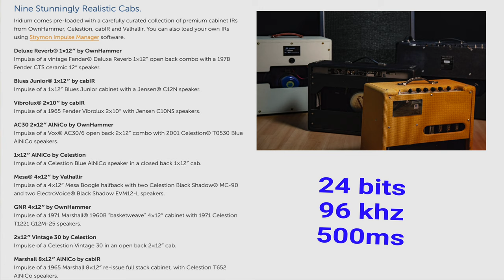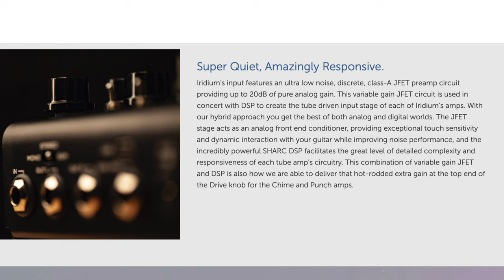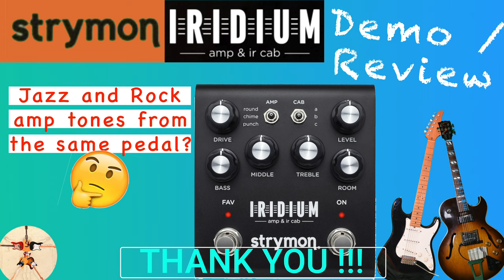Strymon IRIDIUM: Demo & Review, with extensive sound test of all the 3 amps simulated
In this video, I would like to share a demo review of the Strymon Iridium, which is an amp modeler and impulse response cabinet simulator in a pedal format. In the Demo song we will check out all the 3 amps simulated by the iridium: a Fender Deluxe, a Vox and a Plexi, then, further on in the video, we will hear extensively how it sounds, checking out all the 3 amps. At the end of the video, I will give you "my 2 cents"...I hope you enjoy and please subscribe to my channel and hit the notification bell...it would be of a great help!!!